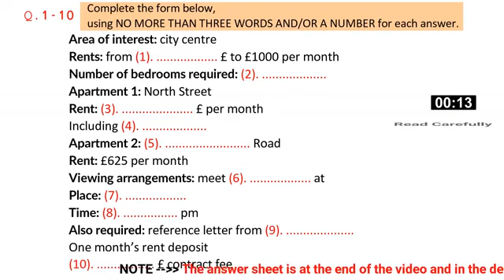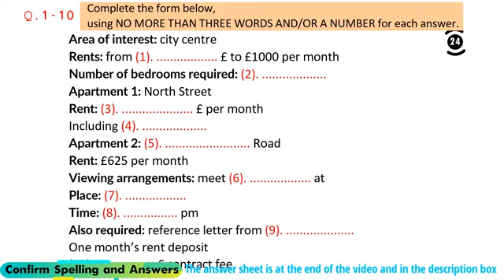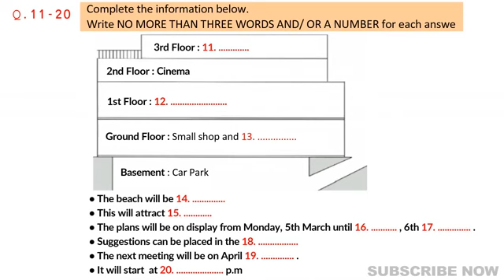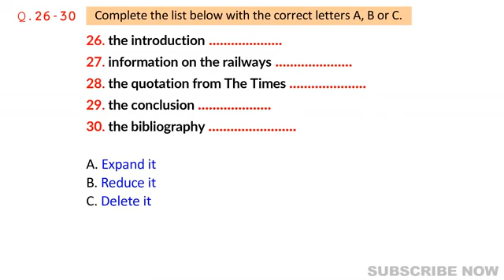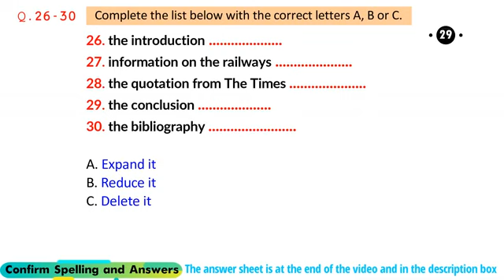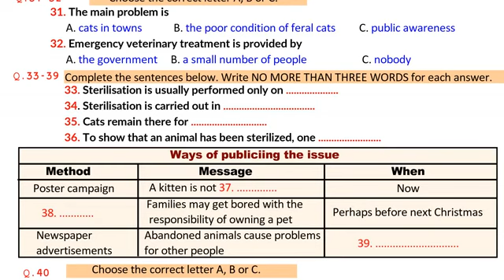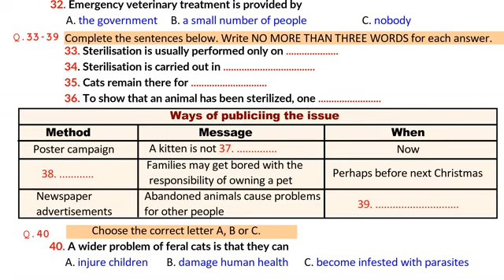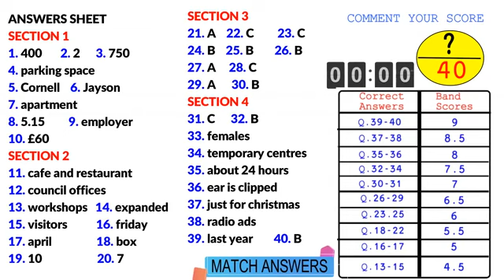Actual IELTS Listening | Practice Test | Achieve 8+ Bands (City Centre)